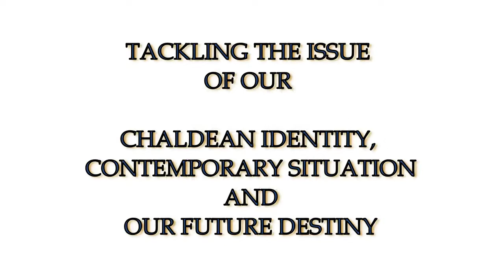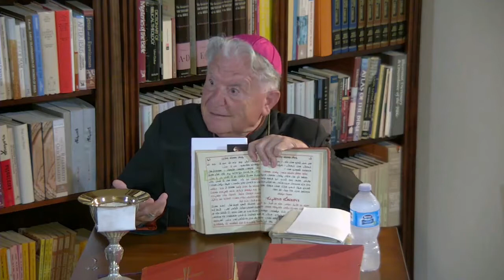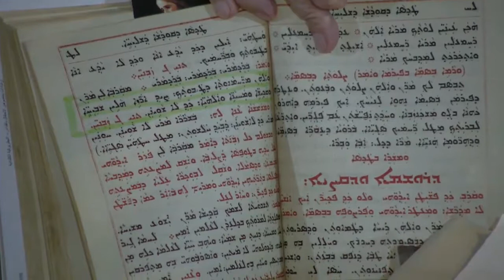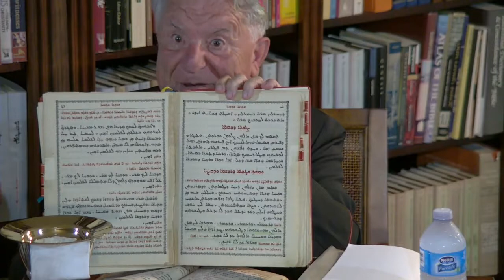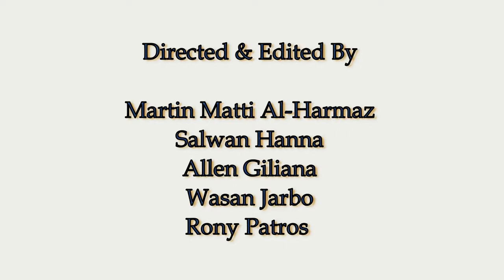1st Series Lecture 7- The Banquet Section of the Eucharistic Celebration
THE SEVENTH LECTURE
By Bishop Sarhad Y. Jamo

The Banquet Section of the Eucharistic Celebration

عنوان المحاضرة السابعة
لسيادة المطران سرهد يوسب جمو
رتبة الكسر والتناول في الاحتفال القرباني